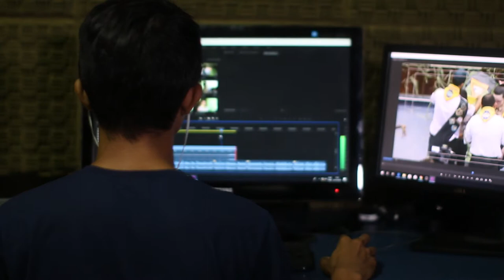Person Editing Some Videos - Free Stock Creative Commons Video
Free video that you can use for any personal and commercial purpose about Person Editing Some Videos.